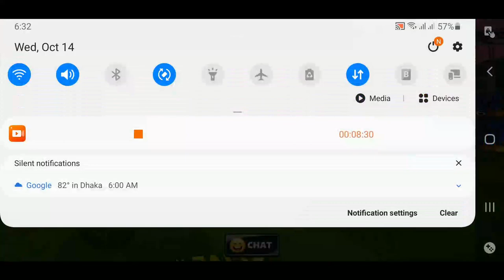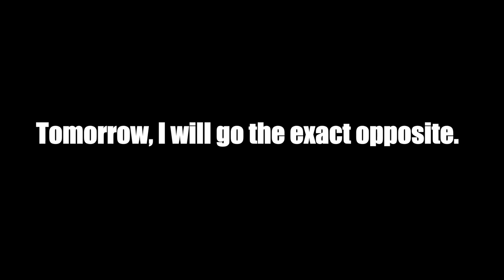Stick Cricket Live | Mumbai Stadium | 3 matches in a row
Song Used -
Songs used -